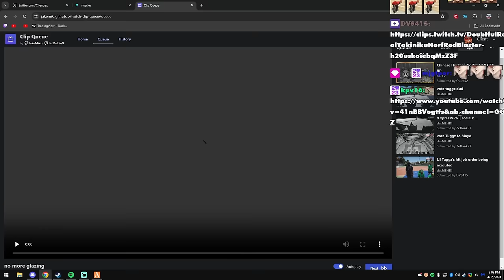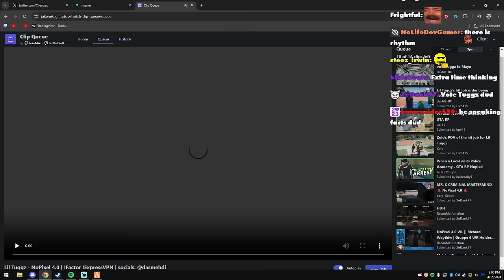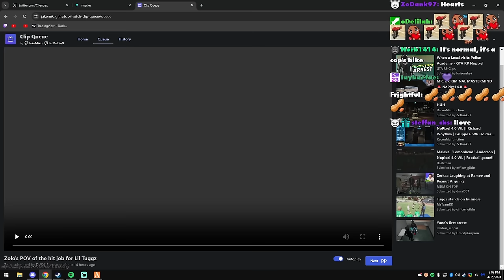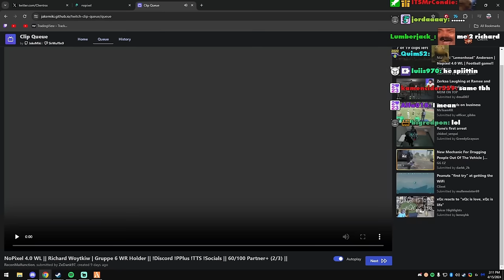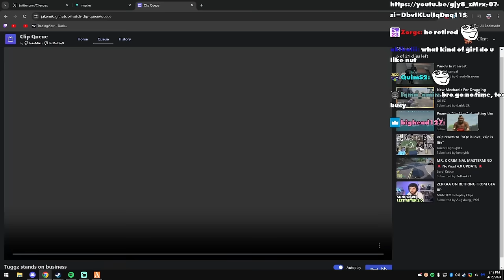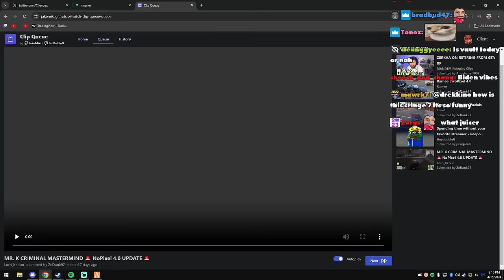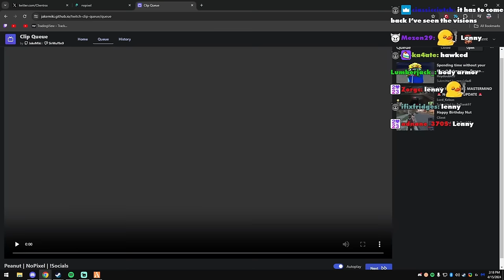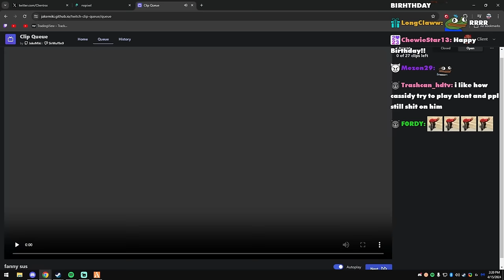Peanut Reacts To ZERKAA RETIRING From GTA RP And More Clips | Nopixel 4.0